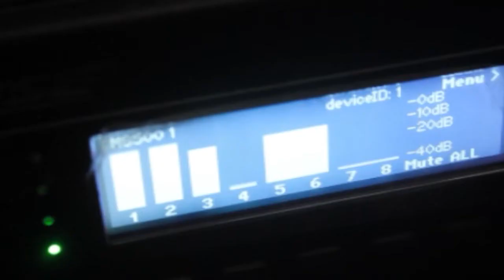Tak Mengerti by Willy Prakarsa